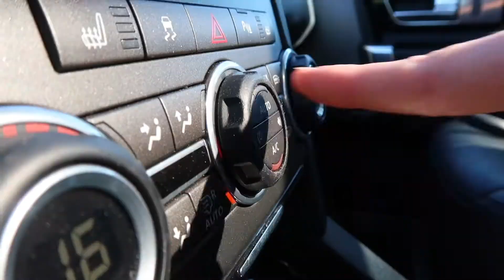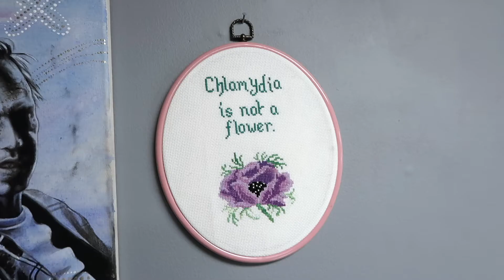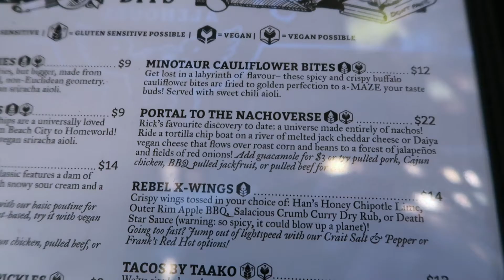REACTING to my CRINGY OLD VIDEOS!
Turns out, learning to vlog takes a minute. Today I react to my cringy old videos. It was slightly (ok really) painful to make this lol so I hope you enjoy this reaction vid!

Thank you for hanging out!

xx,

 - Robyn Kimberly